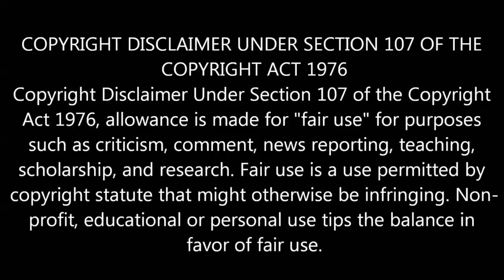ரூ 1000 கோடி உறுதி, தெறிக்க விடும் அஜித் | Thala ajith mass | Viswasam | Teaser |Songs | Petta